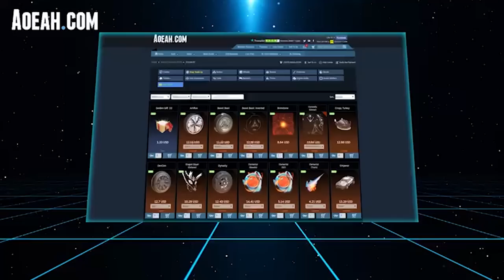¡LA GRAN FINAL! con NENE CREATIVE - Rocket League - Stake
★ MIS REDES ★

★ OUTRO ★